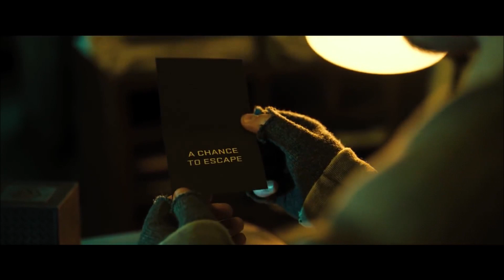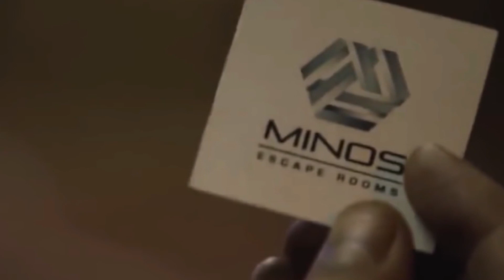Escape Room Ending Explained | 2019 | Spoiler Talk Breakdown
In my latest ending explained video I will be discussing the first horror movie of 2019 which is Escape Room. This video contains heavy spoilers in regards to the films plot and ending so you have been warned.

Escape Room kicks off 2019 with the first horror movie of the year. There’s a lot to unpack from this movie’s puzzling plot and throughout this article I will be breaking down everything that you need to know about the film and it’s ending.

There will of course be heavy spoilers here so if you don’t want to know anything about the movie then I highly suggest that you turn off now.

But for everyone else, I’m Deffinition and welcome to the channel where I ruin it so you don’t have to!

Escape Room: Ending Explained
The film follows six complete strangers made up of Zoe, Mike, Amanda, Ben, Danny and Jason. The characters really could not be more different than one another and their job roles range from Financial Executive to Military Personnel. However, they decide to come together and participate in the escape room due to the cash prize that comes with clearing it and the fact that they were gifted it by a loved one that was close to them.

Each room has been specifically designed with one of the characters in mind and they all have elements within them that will mess with the characters on a psychological level.

These force the characters to look within themselves and at their past and some of the aspects within the room influence them in different ways. By the end of the film, we learn that the Rooms were infact designed by a an extremely powerful corporation. We learn that the entire game is being live streamed to wealthy individuals who have placed bets on who will survive and who won’t. This holds extra weight when we learn that the characters in the room are actually all sole survivors themselves.

Zoe is the sole survivor of a plane crash that killed her family which is why an aeroplane appears on a coffee mug. Amanda who is ex military survived an attack on a convoy which caused her to have